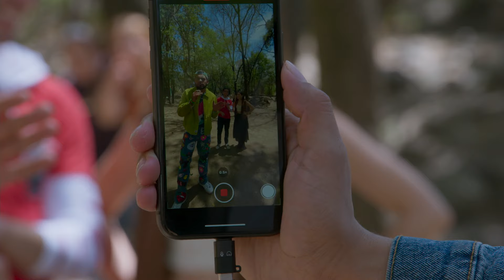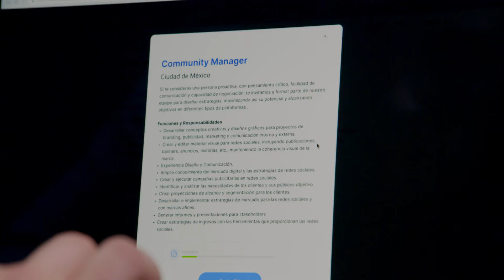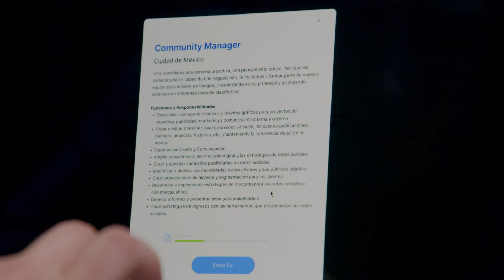Eloísa paga todos los gastos de su novio | La Rosa de Guadalupe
En el capítulo 'Eterna juventud' de La Rosa de Guadalupe, tras acabar sus estudios Martín espera un primer trabajo bien remunerado para pagarse la vida a la que está acostumbrado. Sin embargo, será su novia Eloisa la que reciba toda la carga de los gastos.